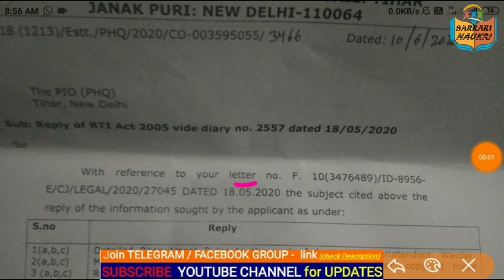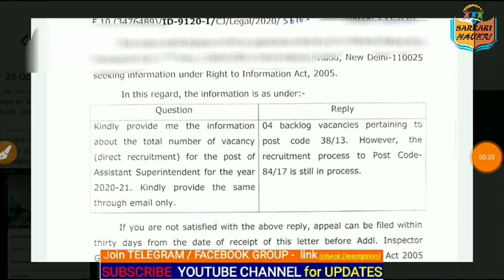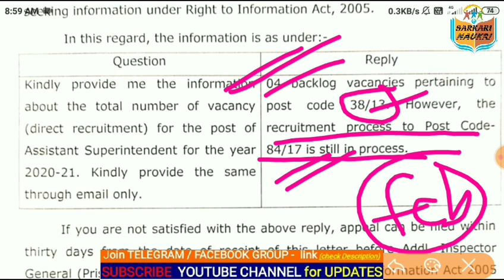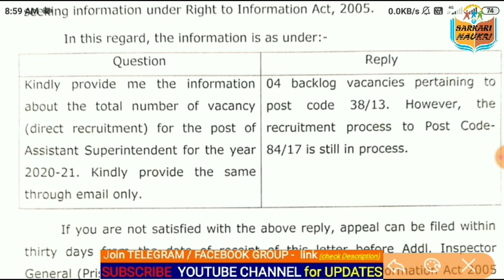DSSSB Assistant Superintendent (AS) Vacancy Update ||RTI REPLY ||Assistant Superintendent DELHI JAIL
Assistant Superintendent (AS) Vacancy Update || RTI REPLY || Assistant Superintendent DELHI JAIL

Set - 5 :- ______--_______--_______

PLEASE
SarkariNaukri/jaiRadhakrishnan
 @Sarkari Naukri/ jai Radhakrishnan